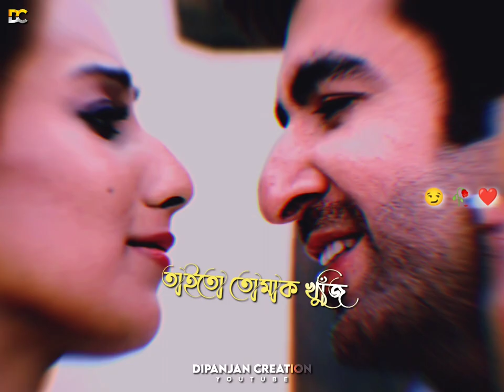Porle Mone Tomake Lofi💕Bengali Romantic Lofi Status💗 Asethetic Lofi Statu💫Dipanjan Creation🥀Jeet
Hi Guys ..

All Types of whatsapp Status Video Are        Available In This Channel..

bengali whatsapp status video song,
bengali whatsapp status video new, whatsapp status video sad song,